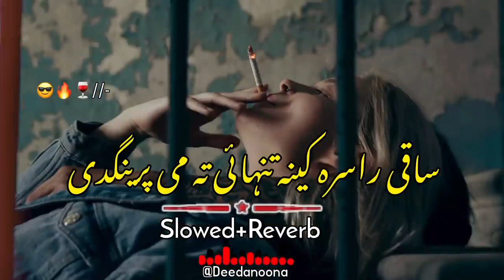Saqi Rasara Kena Tanhai Ta Me Pregnade 🥰 ( Slowed And Reverb ) Pashto New Song - Deedanoona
Т

Ali khan
ali khan official
ali khan
ali khan song
ali khan youtube channel
ali khan prank
ali khan pashto song
ali khan skills vlogs
ali khan tapay
ali khan hyderabadi
ali khan qawwali
baby crying
cute baby smile
shorts video
babies
funny shorts
cute life
baby movie
ki video
baby cartoon
short video
short video channel creator
short video channel ka rate
short video channel kaise banaye
short video viral tips and tricks
volga videos
vlogs
volga videos pakistani
vlogs pakistani
volger bird
vlog background music
vlog video
volga
vlogger bird
volgers video
munir buneri new poetry 2022
munir buneri new poetry
munir buneri tapay
munir buneri shayari
munir buneri poetry status
munir buneri taranum poetry
munir buneri poetry 2022
munir buneri sad poetry
dhol saaz pashto
dhol saaz pashto mass
dhol saaz pashto attan
dhol surna saaz pashto
pakistani dhol pashto saaz
pashto dhol saaz dance
pashto dhol saaz remix
pashto dhol saaz 2022
pashto dhol saaz khattak
pashto dhol saaz new mast video
dance 2017
dhol saaz
dhol saaz pashto
dhol saaz pashto mast
dhol saaz punjabi
dhol saaz mast
dhol saaz dance
dhol saaz hazara
dhol saaz song
dhol saaz remix
dhol saaz balochiMusic Provided By: New